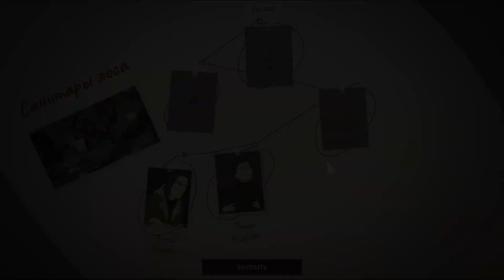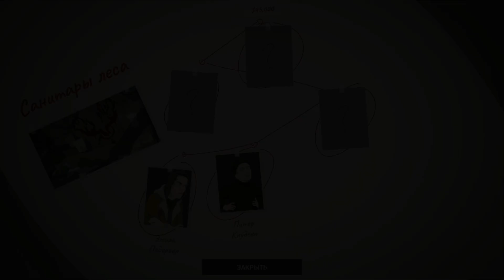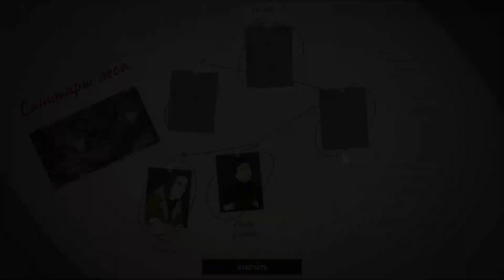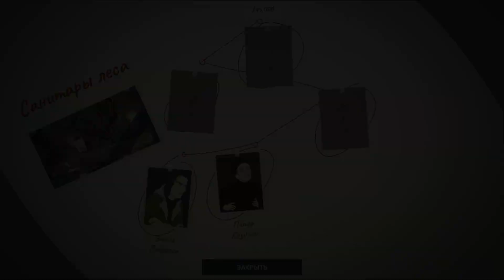This Is The Police 2 #6